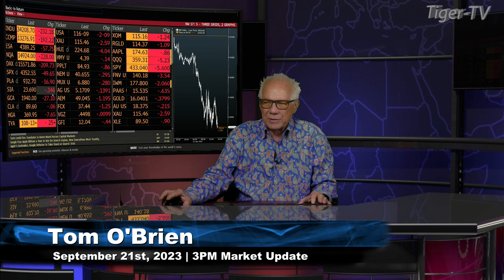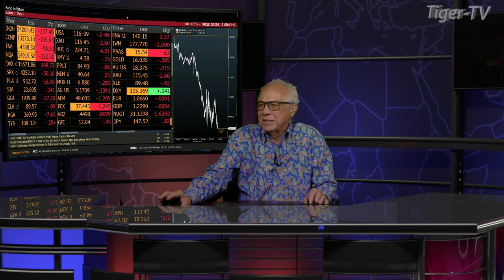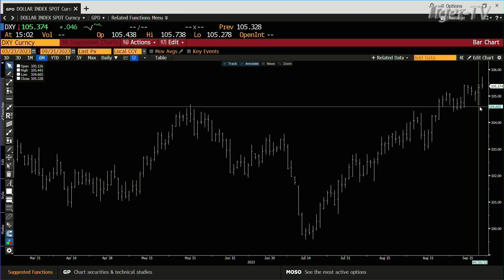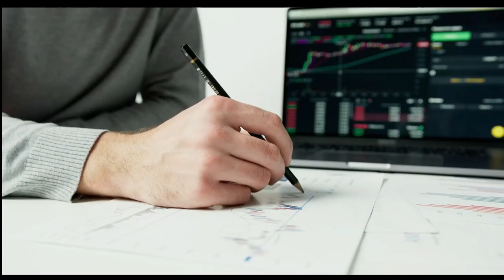September 21st 3PM ET Market Update on TFNN - 2023